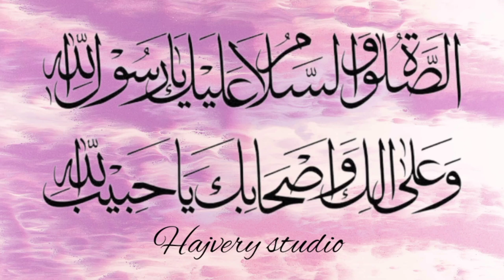peer Ajmal Raza Qadri | New Bayan | solution for every problem 💯